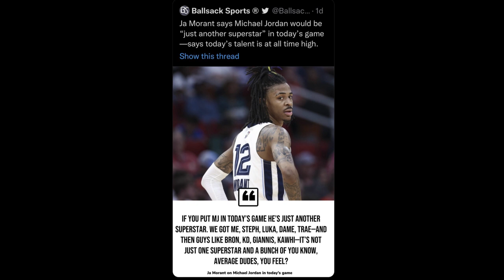Ballsack Sports tricks ESPN with this Ja Morant quote about Michael Jordan